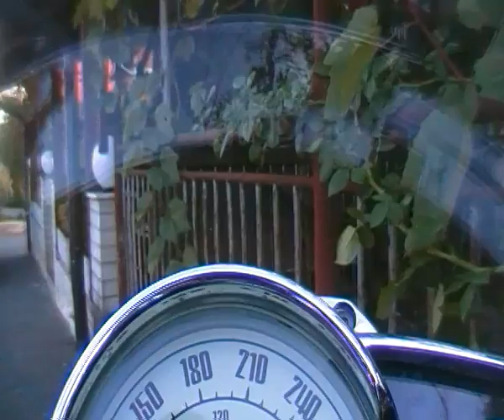Bike: Pokupsko - Buna